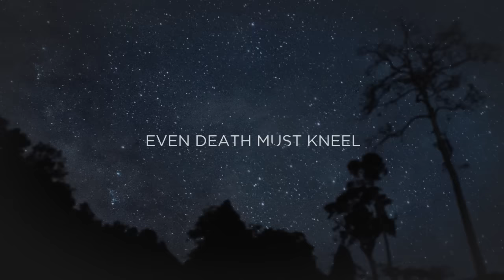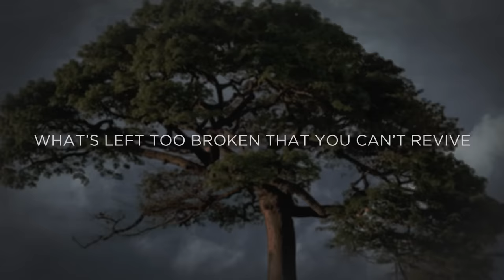Corey Voss - Nothing Is Impossible [Walk Through Fire] (Official Lyric Video)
Corey Voss
Album: Songs Of Heaven & Earth
Song: Nothing Is Impossible [Walk Through Fire]

Nothing Is Impossible Lyric

Verse 1:
To the One who made the galaxies
what’s a storm upon a raging sea
What is sickness to the One who heals?
Even death must kneel, even death must kneel

Verse 2:
For the One whose reach is limitless,
We’re never hidden in the heights or depths
Through the valleys and the wilderness,
We are in Your hands, we are not afraid

   Chorus:
   We can walk through fire, walk through fire
   And not fear the flames
   There’s no night, no divide
   That could separate from Your love
   Here with us, You have made a way
   There is nothing, nothing is impossible

Bridge:
 The war’s already won, the work’s already done
 What’s in our way when nothing is impossible [Repeat 3 times]
 Nothing is impossible? Oh